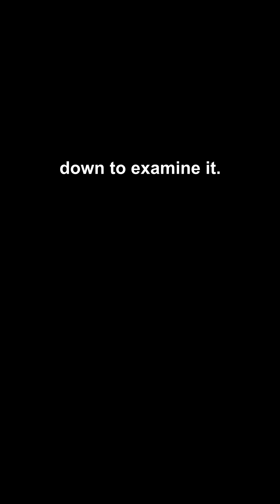What would happen if you put your head inside a particle accelerator? 🫠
The concept may seem like the stuff of science fiction, but for Anatoli Bugorski, a Russian physicist, it became a harsh reality. In 1978, Bugorski stuck his head inside a particle accelerator, and miraculously, he survived. But what did this incident do to his body? How did radiation affect him, and what can we learn from this scientific anomaly? In this video, we'll delve into the fascinating story of Anatoli Bugorski and explore the effects of radiation on the human body. From changes in DNA to the long-term consequences of radiation exposure, we'll examine the science behind this extraordinary event.